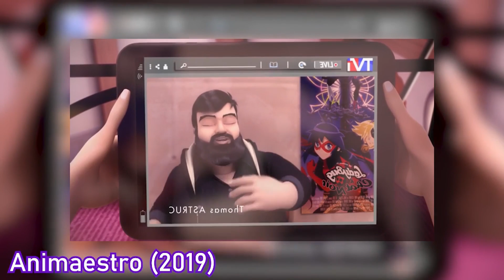❤️ Cosas que HICIERON que Ladybug se ENAMORARA de Chat Noir y JAMÁS LAS VIMOS! 5ta Temporada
En este vídeo analizaremos las cosas que hicieron que Ladybug se enamorara de Chat Noir para la 5ta Temporada de Miraculous Ladybug y que fueron sucediendo a lo largo de los episodios de las 4 temporadas pasadas.